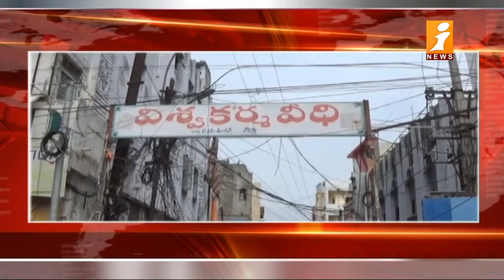TRS Leader Dasyam Vinay Bhaskar Pays Tribute To Professor Jayashankar In Hanamkonda | iNews